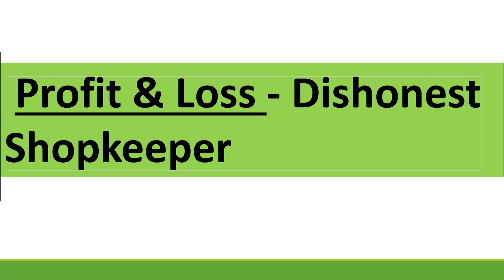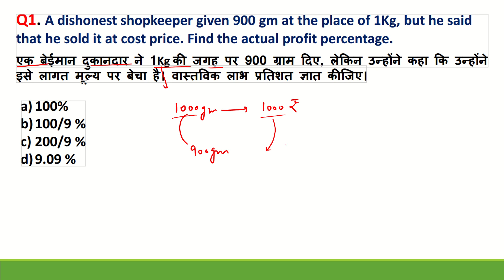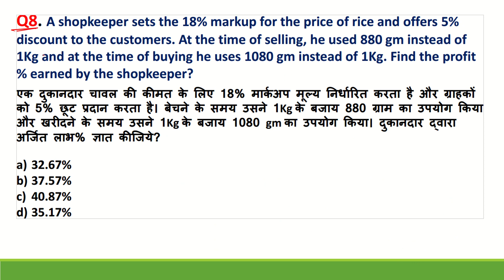Profit and Loss Part -3 ||Exam में ऐसे प्रश्न पूछे जा रहे हैं | NTPC CBT -2 , SSC CGL , CHSL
Profit and Loss Part -3  || NTPC CBT -2  , SSC CGL,CHSL |  Exam में ऐसे प्रश्न पूछे जा रहे हैं |
Profit and Loss Part -2  || NTPC CBT -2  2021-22 |  Exam में ऐसे प्रश्न पूछे जा रहे हैं |
Profit and Loss Part -1  || NTPC CBT -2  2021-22 |  Exam में ऐसे प्रश्न पूछे जा रहे हैं |

NTPC 2021-22| PERCENTAGE में ऐसे प्रश्न पूछे जा रहे हैं | Maths Questions Easy Solution | Speed Gyan
NTPC 2021-22 | PERCENTAGE में ऐसे प्रश्न पूछे जा रहे हैं | Maths Questions Easy Solution |